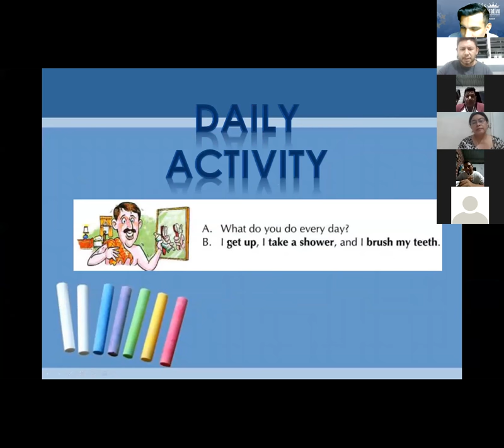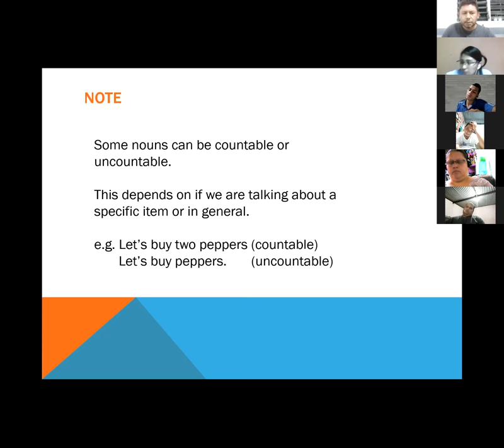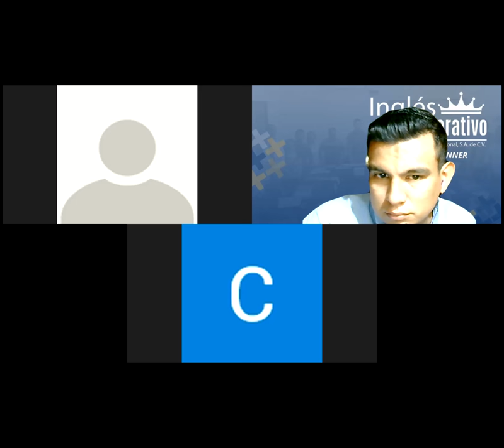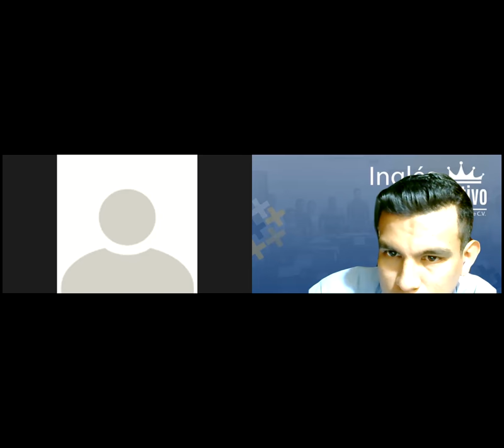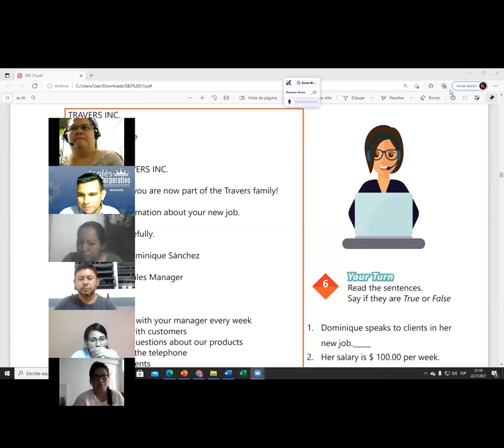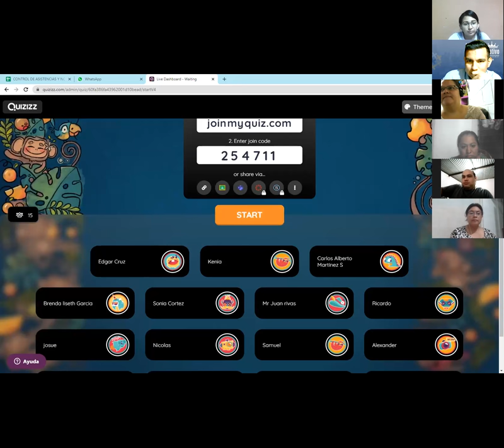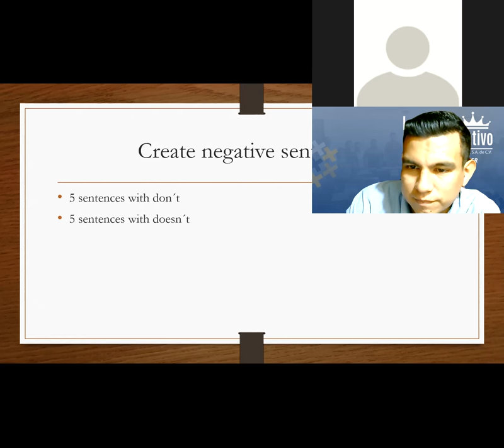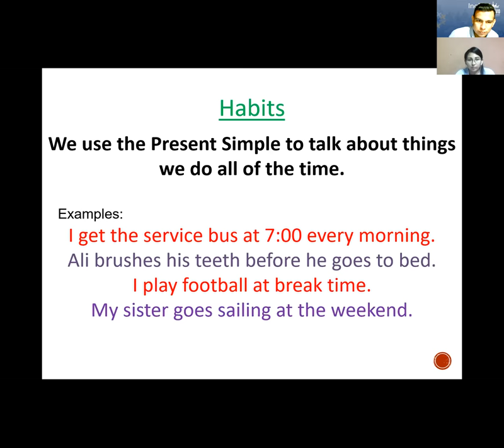Ingles Corporativo- #4 NEGATIVE SENTENCES SIMPLE PRESENT